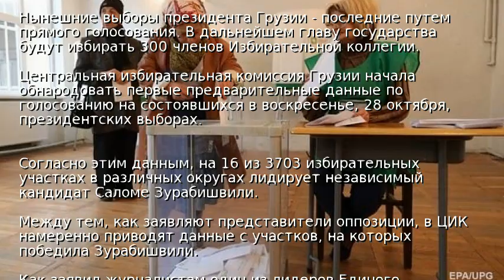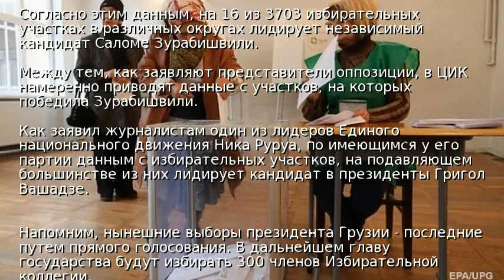В Грузии ЦИК обнародовала первые результаты выборов